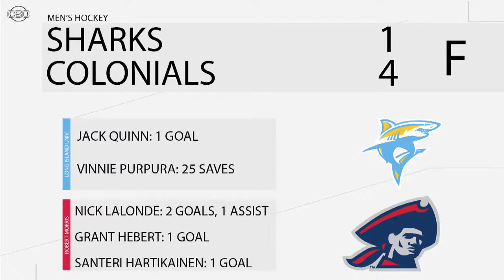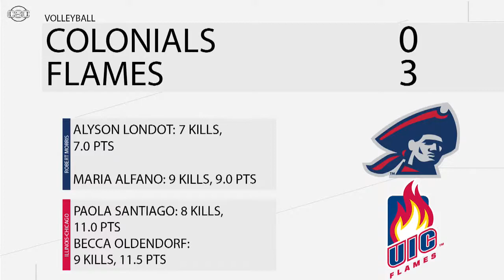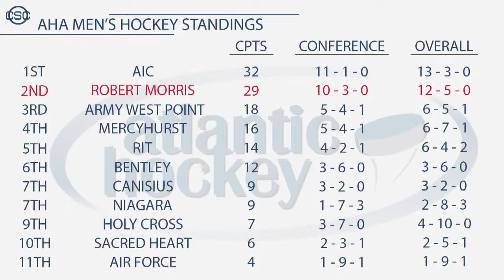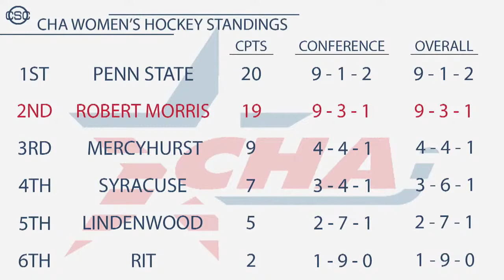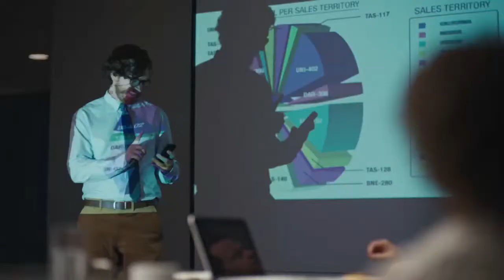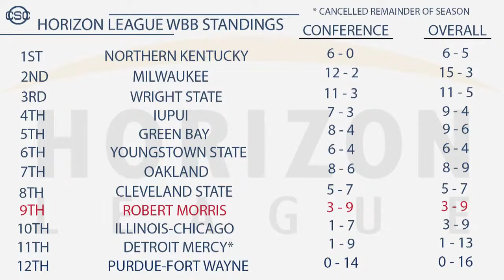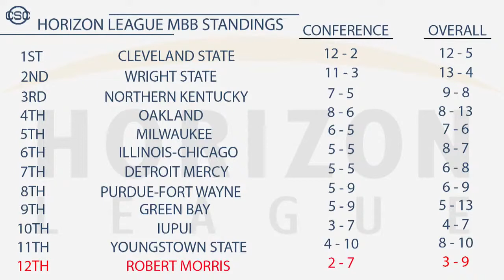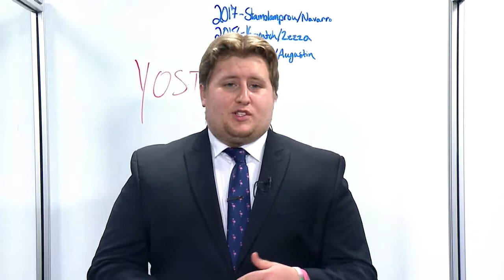CSC |02-04-21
Watch Colonial Sports Center live from the RMU-TV Studios in Moon Township, PA at 9:30pm. Catch up on the past week of Colonials athletics and see what's ahead for RMU!